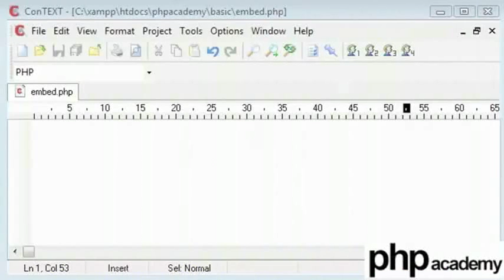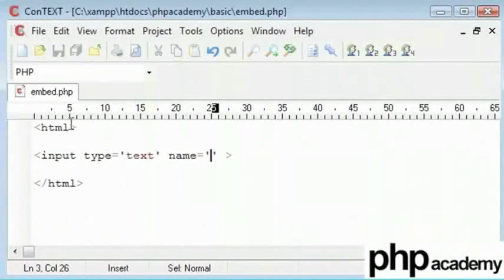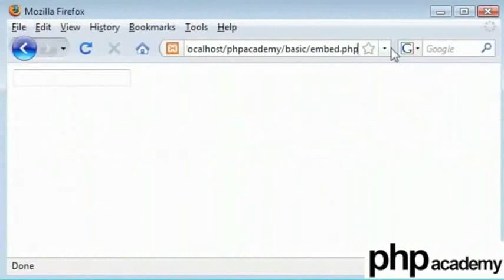Embedding PHP - Marathi